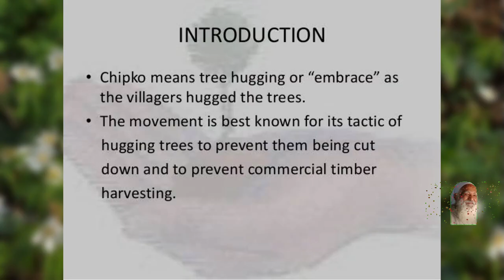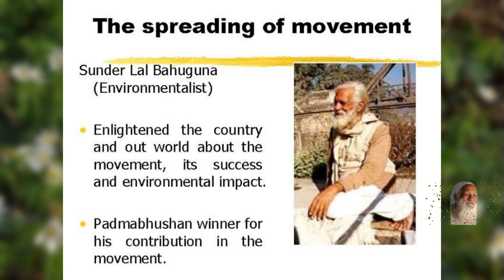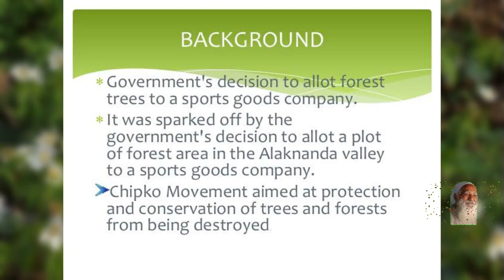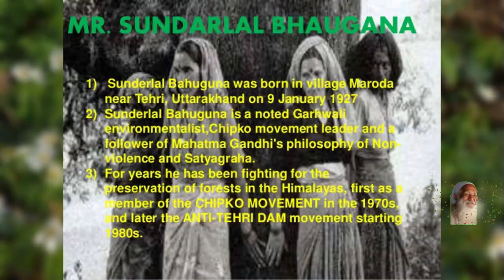SUNDERLAL BAHUGUNA || MALAYALAM || CHIPKO MOVEMENT || WATCH MAN OF NATURE || DEEP CONDOLENCE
Sunderlal Bahuguna

Chipko Movement

Used Gadgets

Camera Used - Realme 6 Pro

Attribution

I convey my sincere gratitude to all the authors of the photos and videos, used in this video for making it available for free in certain website.

for their help.